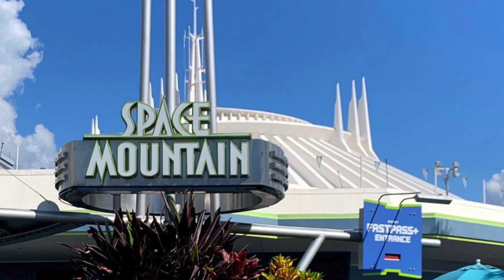Lightyear | Non-Spoiler Review